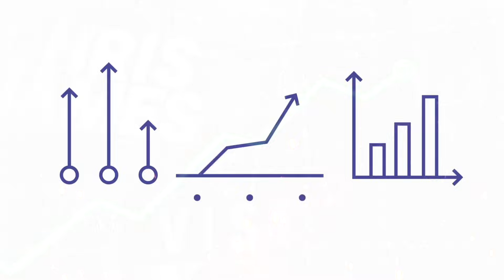Your Scale Is Lying About Your Weight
Your scale is lying to you, and here's why that matters.
In this video, I break down the *real reason* why traditional scales are sabotaging your weight loss mindset. Most scales only measure **mass**, not **metabolism**, leading to major confusion, especially during refeed. You might think you gained fat when in reality, you just rehydrated! I’m unpacking what your body is *really* doing during fasting and how the right tools can help you track true **body composition**, not just a misleading number.

**I've included the scale I use (the one I trust to track fat, hydration, and muscle accurately) Grab your Hume Body Pod

If you’re ready to take this deeper, **join our next fasting challenge** and be part of the AHA community where we transform our health together.

Timestamps:

00:00 – Intro: Your scale is lying to you
00:42 – What traditional scales actually measure
03:10 – The difference between fat loss and total mass
04:20 – The hydration trap: refeeding weight vs fat
05:15 – Metabolism vs mass explained
06:25 – What really happens during a fast
07:30 – How body fluids and digestion affect weight
09:30 – Refeeding properly: what weight you’re gaining
10:15 – Clothing fit as a composition check
11:00 – My favorite at-home body composition scale
12:00 – Challenge reminder + how to join